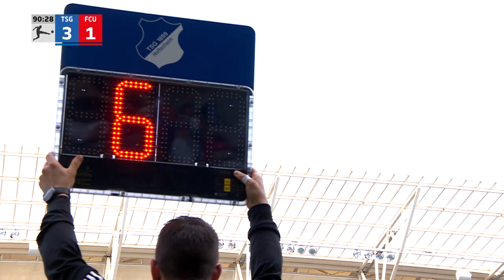Die letzten 10 Minuten von TSGFCU zum GENIEßEN! 🤤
10 Minuten pure Emotion, Spannung und absolute Gänsehaut. Wir zeigen Euch die Schlussphase vom Heimsieg gegen Union mit Live-Kommentar aus dem TSG.Radio in voller Länge!